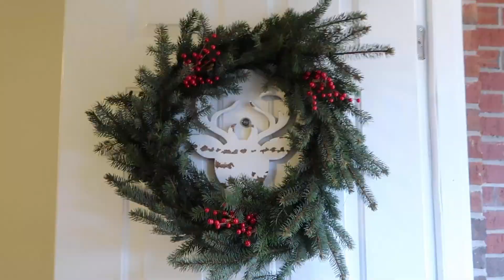Making Something Beautiful From Something Ugly | Vlogmas 2020 Day 7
Baby Registry